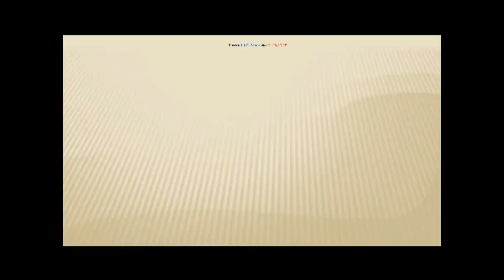Numerology 4 | Numerology Number 4 in Hindi |कैसे होते है 4, 13 और 22 को जन्मे व्यक्ति|Jovial Talent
This video is for free prediction of  number 4 or    i.e.  birth date 4, 13, 22, 31 in hindi.
This video is for the fellows whose birth no. (Mulank) is 4, means who are born on the dates 4, 13, 22, 31 of any month. This video tells everything about their personality, career, health, lucky colours, numbers, stones and days and some favorable suggestions.

If you have any question or suggestion, please write it into the comment box.

Thanks.

keywords,

Numerology number 9 in hindi,
Numerology number 8 in hindi,
Numerology number 7 in hindi,
Numerology number 6 in hindi,
Numerology number 5 in hindi,
Numerology number 4 in hindi,
Numerology number 3 in hindi,
Numerology number 2 in hindi,
Numerology number 1 in hindi,
how to know about mulank,
मूलांक 4 personality,
birth number 4 characteristics,
birth number 4,
birth date 4,
birth date 13,
birth date 22,
birth date 31,
Numerology,
Hindi,
Information about moolank 4,
Numerology Birth Date 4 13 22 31,
कैसे होते है 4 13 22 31 को जन्मे व्यक्ति,
MULANK 4 AUR BHAVISHYA,
मूलांक 4 का रहस्य,
Birth Date 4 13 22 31,
क्या करें मूलांक 4 वाले अपने जीवन में,
Specialty of Mulank 4,
जानिए मूलांक 4 वाले लोगों के जीवन का रहस्य,
अंक शास्त्र मूलांक 4 वाले व्यक्तियों का भविष्य,
Numerology Number 4 Characteristics,
Numerology: The power of the number 4,
जानिये मूलांक 4 वाले लोग कैसे होते है,
मूलांक 4 के लिए लकी रहेगा साल 2021 जरूर देखें,
4 mulank,
numerology in hindi,
numerology 2021,
numerology,
jovial talant,
jovialtalent,
Jyotish Vigyan,
Jyotish vigyan,
Astrology,
Remedies,
Lucky Number,
Numerology Number,
Anka Jyotish,
moolank Anka Jyotish,
Special Numerology Tips,
mulank 4,
Jovial Talents,

God bless you TS